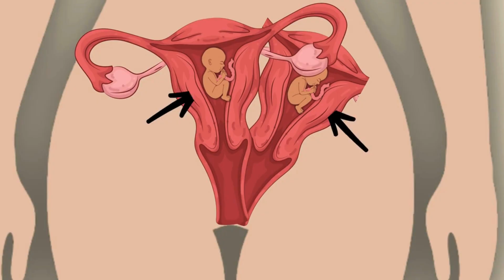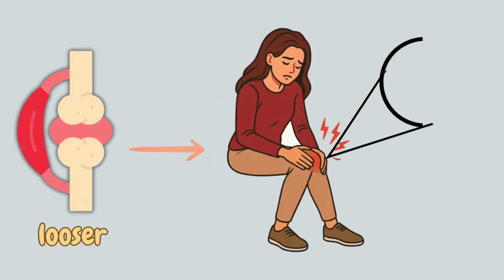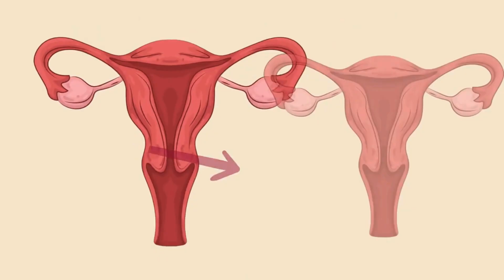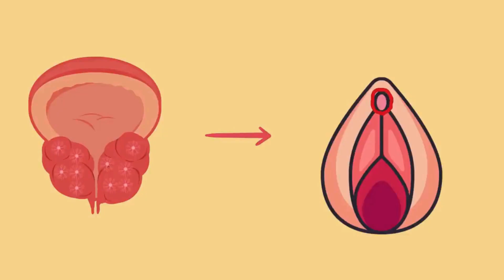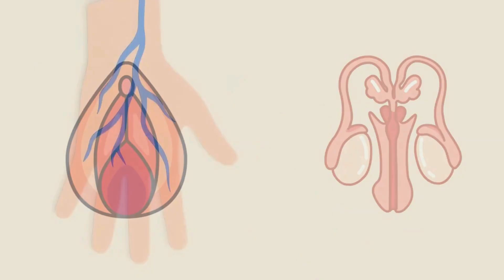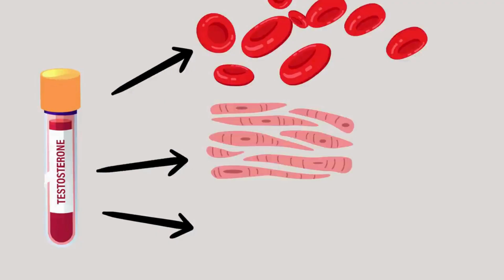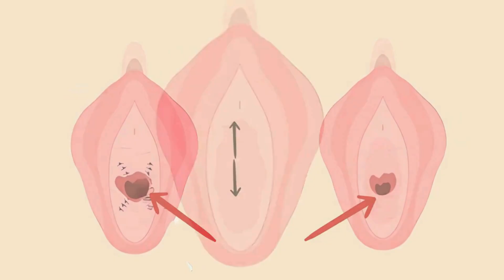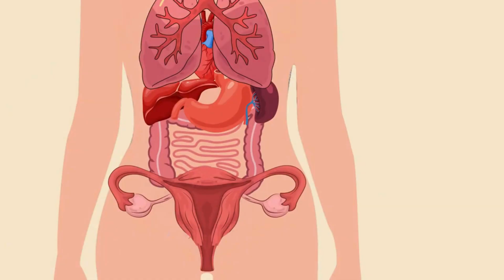The Strangest Facts About the Human Body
The Most Incredible Human Body Facts You’ve Never Heard!

Think you know the human body? Think again! Both male and female bodies are filled with mind-blowing, strange, and fascinating biology facts that science is only beginning to uncover. From men who can produce milk to women born with two uteruses, from why women live longer to why men grow facial hair faster — this video reveals the weirdest and most amazing secrets of human biology.

🧠 Explore the Hidden Science of the Body:

The mystery of the Adam’s apple and how it affects your voice

The surprising cremasteric reflex unique to men

The prostate’s secret growth patterns revealed by new research

The female immune system’s superpower and unmatched flexibility

✨ In This Video You’ll Discover:

Why women’s sense of smell changes during the month

Why men sweat more and women live longer

The truth about flexibility, endurance, and pain tolerance

Plus, dozens of fun, shocking, and weird human body facts backed by science!

If you’re passionate about science, anatomy, health, or just love discovering weird human body facts, this video will blow your mind and change how you think about the body forever.